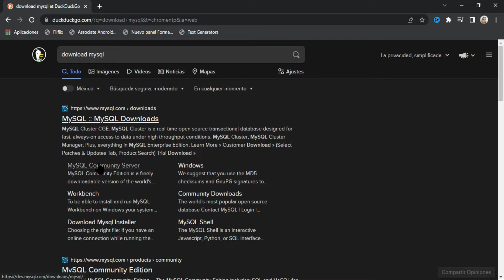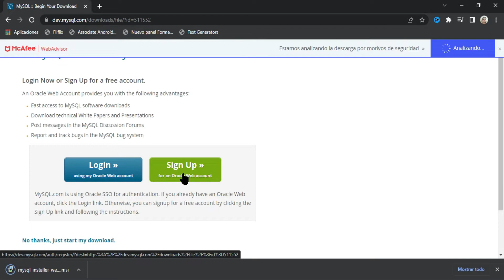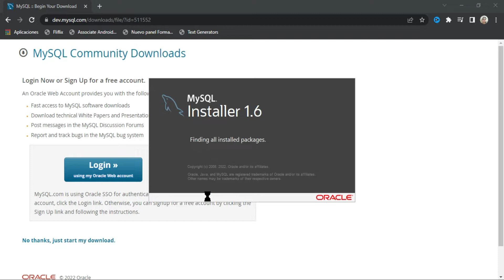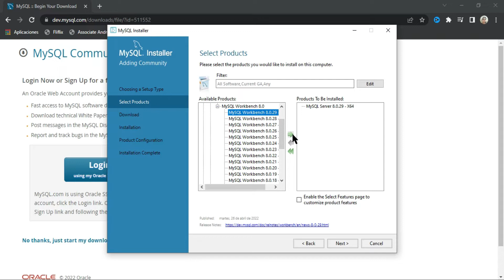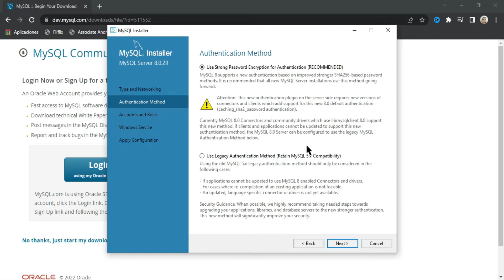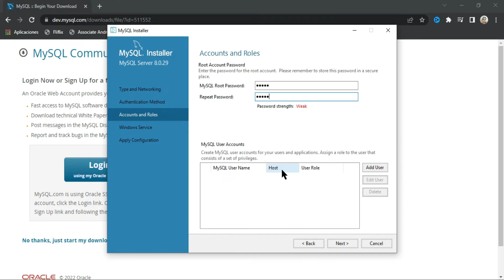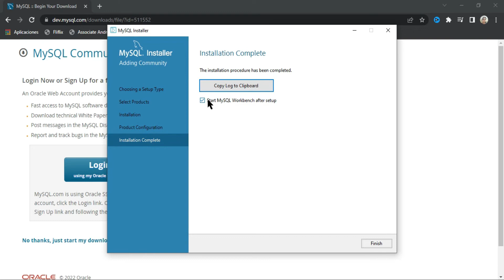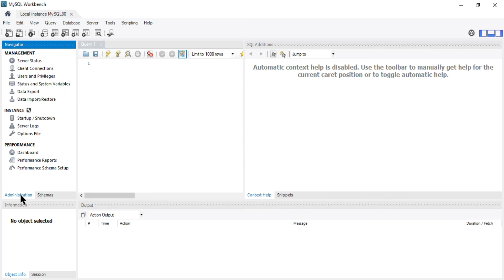TUTORIAL para DESCARGAR CONFIGURAR e INSTALAR MySQL SERVER aprende como configurarlo muy facilmente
En este video aprenderás a descargar configurar e instalar MySQL Server, una herramienta gratuita y fácil de usar para crear y administrar bases de datos MySQL, que será la que ocuparemos para trabajar con Spring Boot y Java. MySQL es un sistema de gestión de bases de datos relacional, ligero y autocontenido, que no requiere de un servidor.

Verás cómo descargar el archivo de instalación desde la página oficial, cómo ejecutarlo y seguir los pasos del asistente de instalación, y cómo abrir el programa y configurar sus opciones. También verás cómo crear tu primera base de datos de MySQL, cómo crear tablas y campos, cómo insertar, editar y eliminar datos, y cómo realizar consultas SQL básicas.

Al finalizar este video, serás capaz de descargar e instalar MySQL Server en tu PC y usarlo para trabajar con bases de datos de forma eficiente y cómoda en tu Canal Brain Data Center